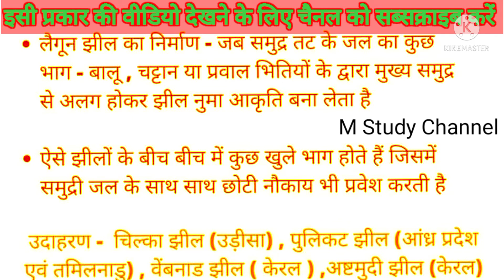🔥पुलिसExam🤷‍♂️ uppolice groupd ssc railway police motivation gauravsir uptet shorts up reet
🔥पुलिसExam🤷‍♂️